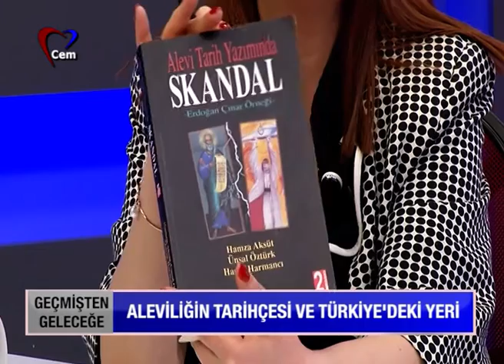GEÇMİŞTEN GELECEĞE 11 Mart 2019